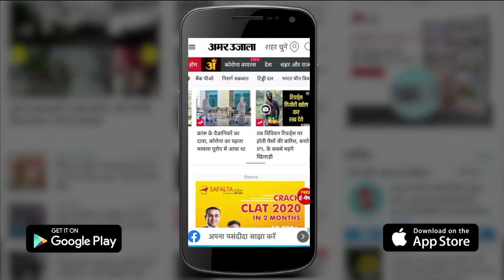10 दिन में Corona को हराकर Mount Lhotse जीतने निकली Shivangi Pathak, हौसला देखकर करेंगे सलाम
Corona को हराकर Mountaineer Shivangi Pathak एक नए सफर पर निकली हैं। सिर्फ 10 दिन में शिवांगी ने कोरोना को शिकस्त दी और Mount Lhotse जीतने निकल पड़ीं।